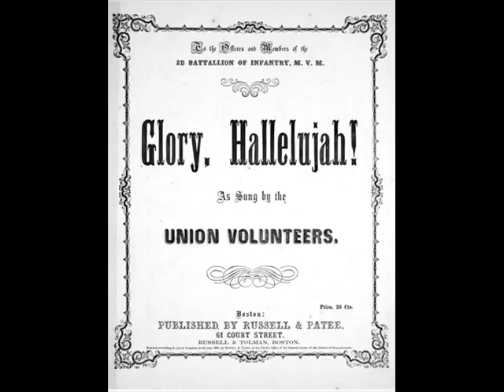Conservative Website Works To 'Put the Story of America In Every Elementary School'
Steve Parr and Louis Avallone from conservativeground.org talk with 101.7 / 710 KEEL's Robert and Erin about their new CD, "Freedom Sings'. They tell KEEL listeners how a love of country, specifically, patriotic songs, have been eliminated from public school classrooms and explain their step-by-step plan to bring them back.